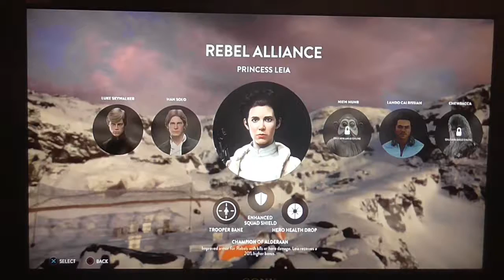Let's Play Star Wars BattleFront (PS4) (PART 20) - Luke is LUKEEEEEEEEEEEEEEEEEEEEEEEEEEE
HEY GUYS IN TODAY'S GAMING VIDEO WE ARE PLAYING STAR WARS BATTLEFRONT ON PS4..

AGE - 16

STAR WARS BATTLEFRONT IS ON...
PS4
PC
XBOX ONE

PRE - ORDER THE NEXT ONE

Thanks AH (: